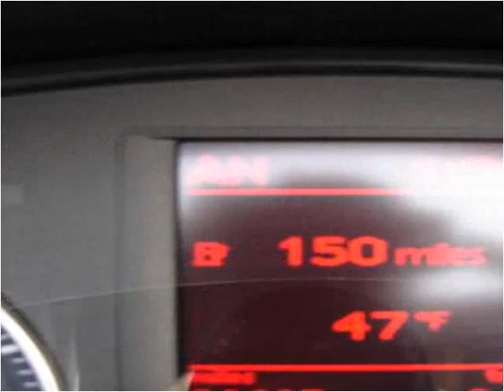2008 Volkswagen Eos Used Cars Marlboro NY